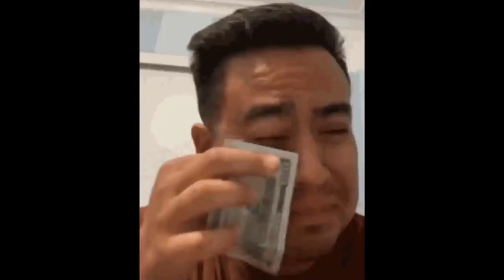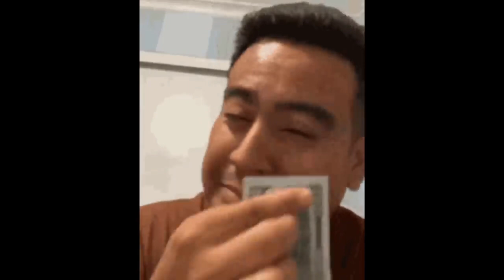Tere Naam Movie Roast | Salman Khan Roast | Sunny Dash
Welcome to Sunny Dash, a channel where I give opinion on movies,tv shows, sports etc.